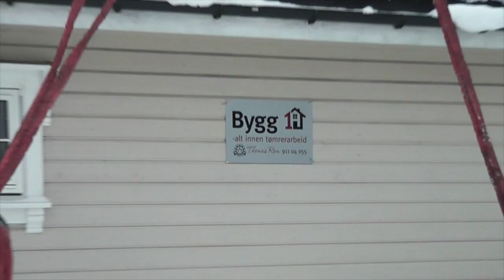Flytting av hus Bygg1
Denne videoen handler om Flytting av hus Bygg1 1